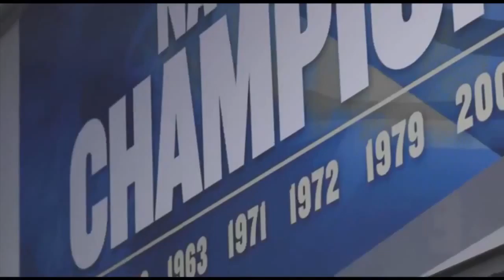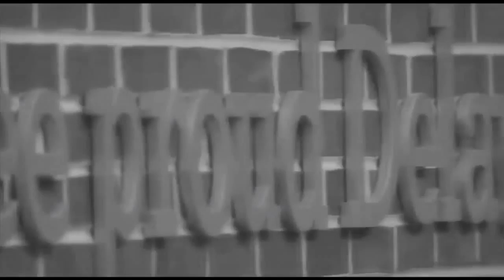Blue Hens Playback - Baseball vs. Monmouth (3/1/13)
From March 1, 2013. The Blue Hens fell to the Hawks 7-3